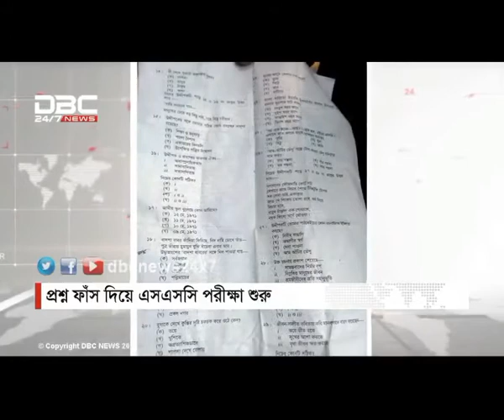কিছু করার নাই । thug life nurul islam nahid .